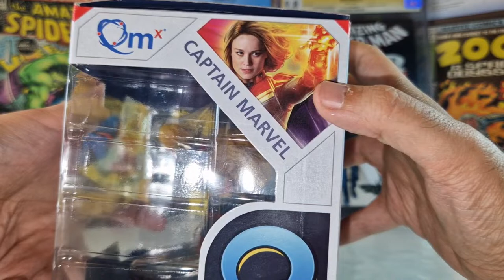QMX Q-Fig CAPTAIN MARVEL Video Review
Unboxing and review of the QMX Q-Fig X-men CAPTAIN MARVEL